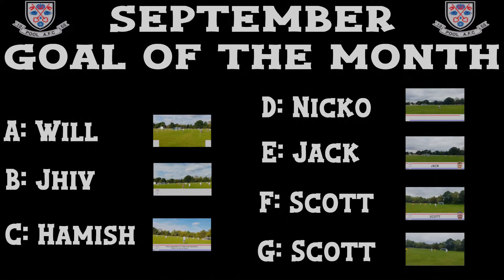Goal of the month - September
All the goals caught by Pool AFC TV in September

3 from the reserves and 4 from the 1st team